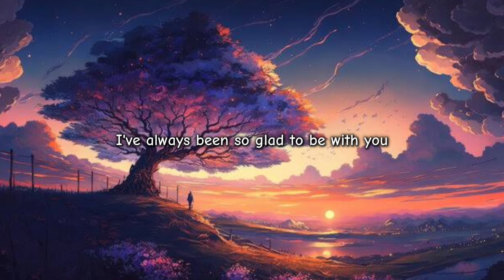Through The Years (lyrics)